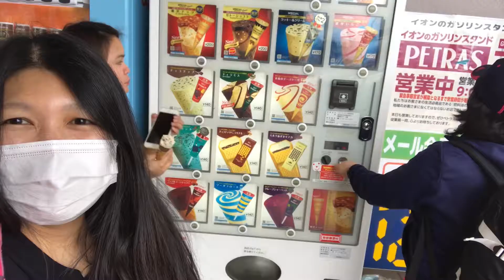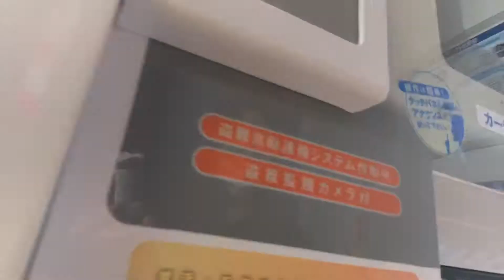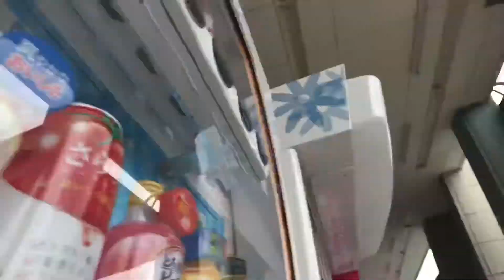Vending machines in Japan || ICE CREAM, BOTTLED DRINKS & CANS || PHOTO AMAGING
vending machines in Japan || ICE CREAM, DRINK BOTTLES, CANS || PHOTO AMAGING

ofw in japan
salary day
vending machine